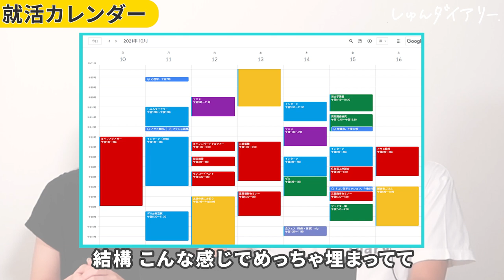【2つだけ】就活生が夏インターン後にゼッタイすべき事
👇しゅんダイアリーLINEはこちら！

～～今日の動画～～
24卒しゅんダイアリーのゆいです！
今日は23卒のきいさんに大手メーカー内定のコツを沢山聞きました！
実際のスケジュール帳や実際に座談会でメモをしていたものを
見せてくれて本当にきいさんすごいなと思って私もまたモチベが湧きました！
24卒の皆さん、就活大変だけど一緒に頑張りましょう泣

【内容】
0:00　ダイジェスト
0:16　オープニング
0:37　今日の企画【秋冬にすべき事を大手メーカー内定者に聞いてみた！】
1:09　インターンは何社エントリ―してた？
1:44　サマーインターン後はこの2つをして！
2:22　去年の10月のカレンダーを公開！
3:05　「企業はこういう風に絞ってました！」
3:34　秋冬インターンは何社出すべき？
4:13　どのタイミングで企業を絞るべき？
5:10　どれくらい就活に時間を割くべき？
6:07　インターン・座談会前に準備しておくべき事
6:49　インターンや座談会当日に意識していたことは？
7:06　実際の座談会メモを公開！
7:28　インターン後の振り返り方法
8:14　ES締め切り日の管理方法を教えて下さい！
9:07　ESはどのように改善していけばよい？
9:47　就活を頑張れた理由は？
11:16　エンディング